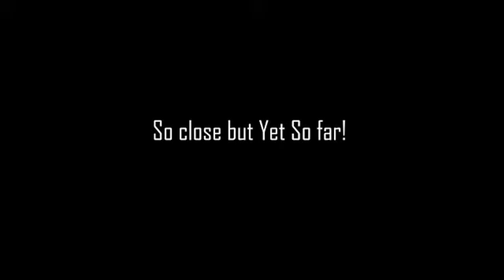Vamos Argentina The Journey! COPA 2021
A small tribute to Argentina Football team and Leo Messi. The immense joy of winning copa america for an an Argentine fan is beyond expression.

Artist: Fearless Motivation

Album:Epicness: Best Epic & Cinematic Background Music
Licensed to YouTube by AdRev for Rights Holder; LatinAutor, AdRev Publishing, LatinAutorPerf, PEDL, and 12 Music Rights Societies

Artist: fearlessmotivation

Licensed to YouTube by AdRev for Rights Holder; LatinAutor, IMPEL, ASCAP, LatinAutorPerf, AdRev Publishing, and 11 Music Rights Societies

Album: The Next Level - Fearless Motivation 134.mp3